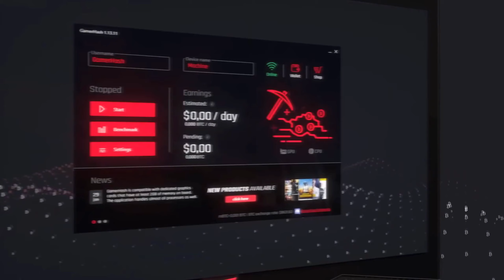Assassin's Creed Valhalla | Zabójca królów | #60